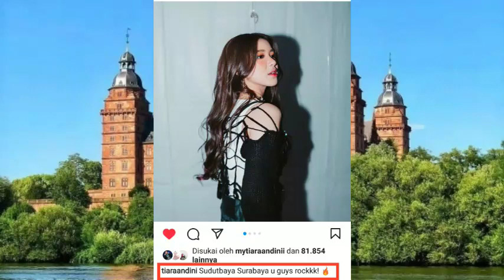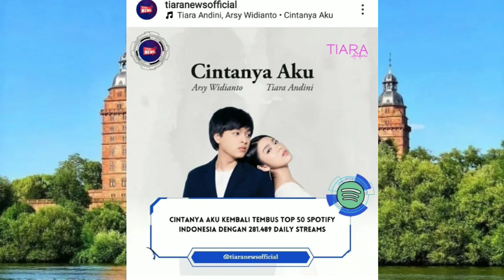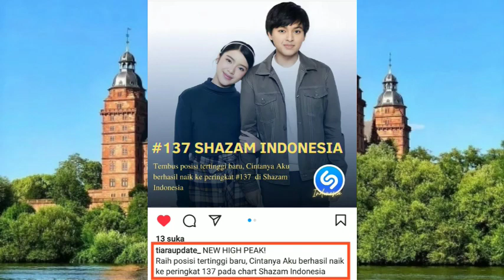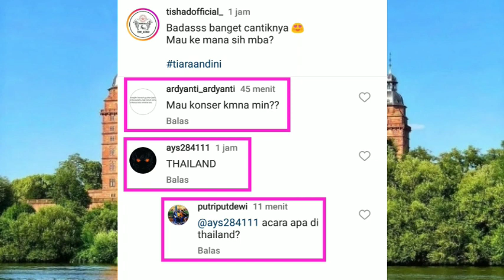Tiara Andini sedang di Bandara ! Kemana nih ? Katanya mau ke THAILAND lagi ? Project apa ?